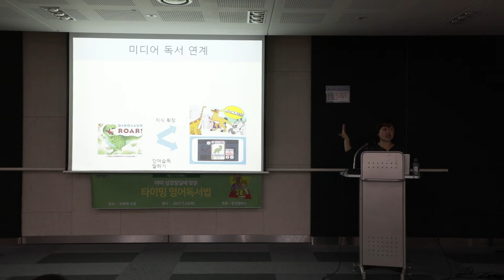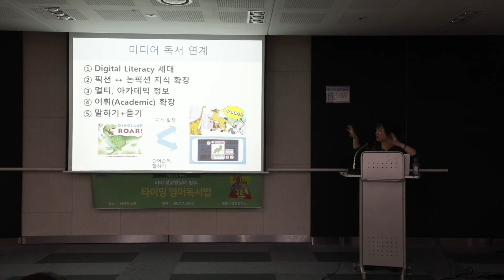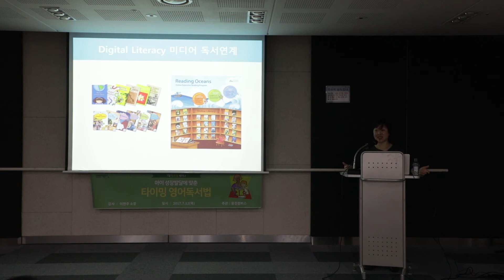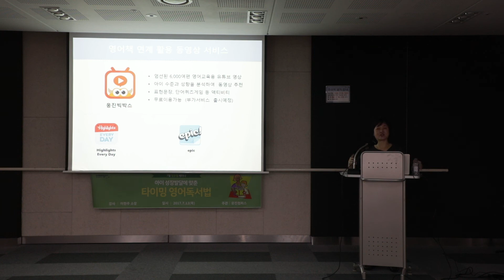[웅진컴퍼스] 아이 성장발달에 맞춘 타이밍 영어독서법 [Seminar 5/5]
미디어 독서 연계

이현주 소장